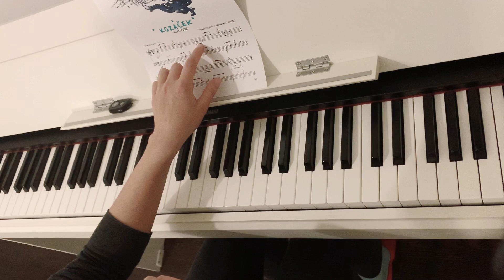Kozáček:pleskat rytmus a počítat, učit po částech